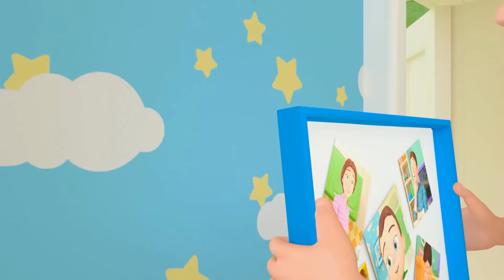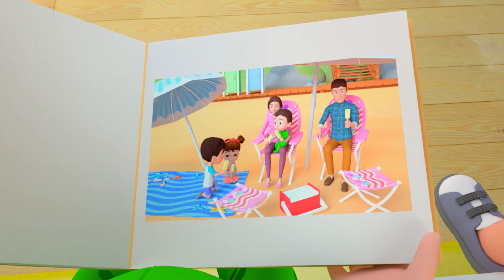Bouncy Ship Song | The Boo Boo Trampolince + MORE Baby Nursery Rhymes & Kids Songs